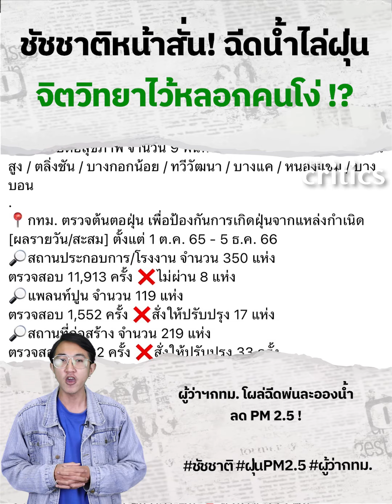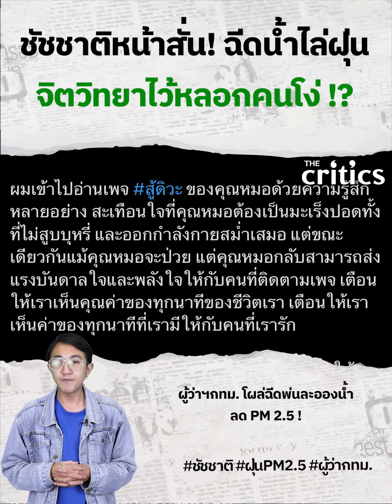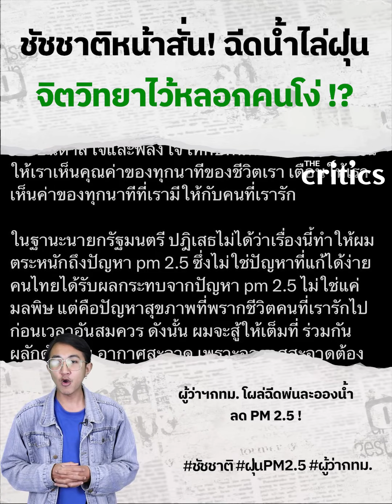อาจารย์ มช. ตอกหน้า ชัชชาติ ฉีดน้ำไล่ฝุ่น จิตวิทยาไว้หลอกคนโง่ !?